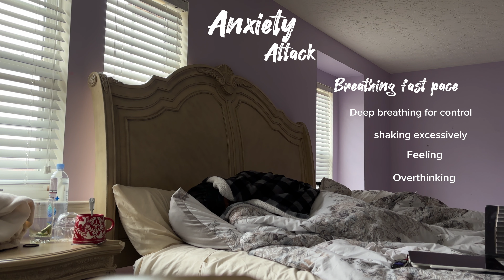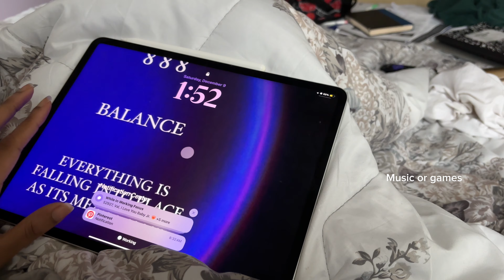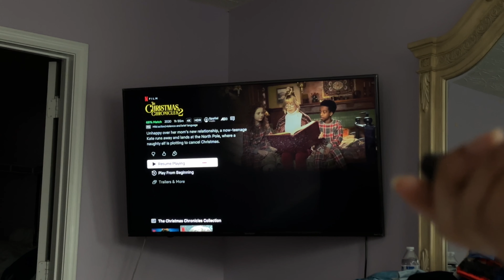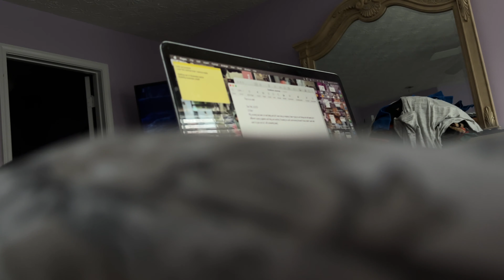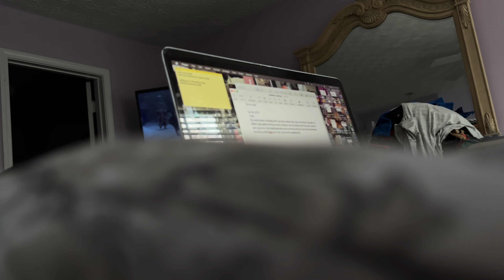HOW TO GET OUT OF ANXIETY & Depression | While In Bed | Lazy Girl Edition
Hey Cutiesssss!
This Video Is About Mental Health & I Would Love To Bring Awareness To It. I Have Dealt With Depression My Whole Life & Was Recently Diagnosed. These were methods that helped & were recommended for times of laziness.

These methods are to help be able to maneuver on days where you are feeling defeated. As long as you show up for yourself, and be honest with self. You are Power!

God is always with you, you are never alone!￼
Always Remember You Can Not Fill Anyone Cup until Yours is Filled! Please let me know if You guys Want a Part 2!

Always romanticize  Your life!
I love you, Kissess From Your Favorite Cancer!